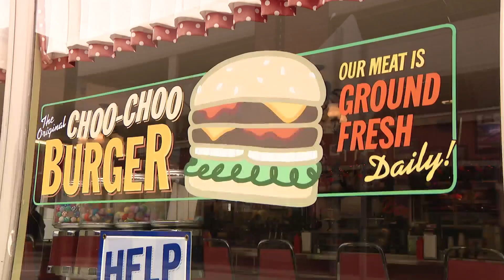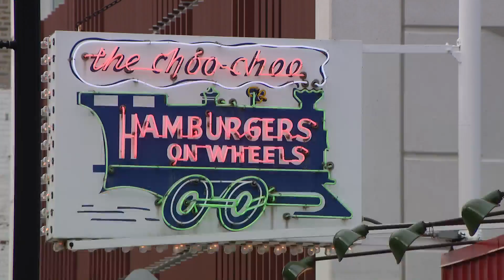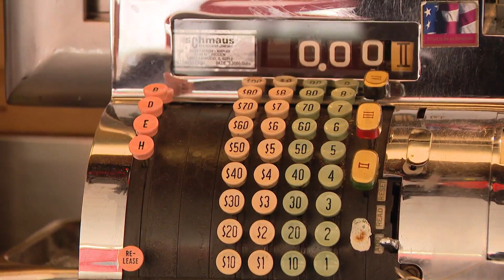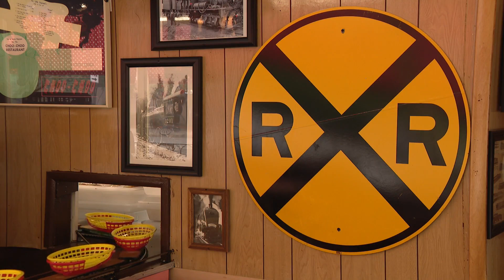All aboard! Beloved suburban restaurant rides again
There's a bit of nostalgia making a comeback in suburban Des Plaines.
The beloved The Choo Choo restaurant has finally reopened.
The Choo Choo may be a small restaurant on a suburban corner - but it's a special place for generations of train lovers.
The restaurants closed two years after the owner passed away from cancer.
The Choo Choo is just a block away from the Des Plaines Metra Station, a short walk from the train.
It's located at 600 Lee Street in Des Plaines. They are closed Sundays and Mondays and open for lunch and dinner the rest of the week.